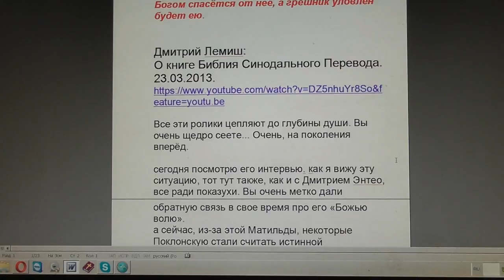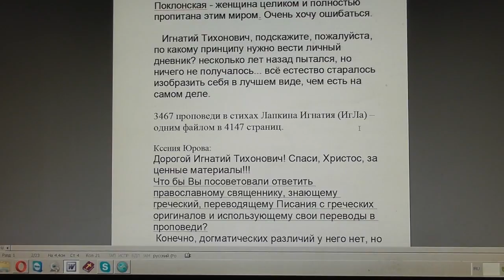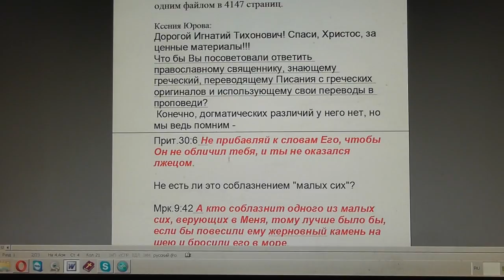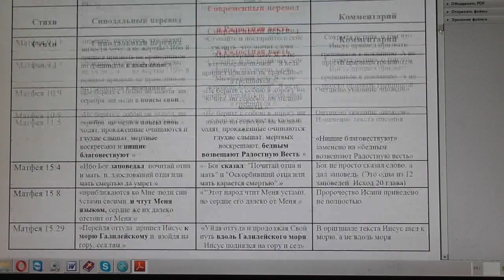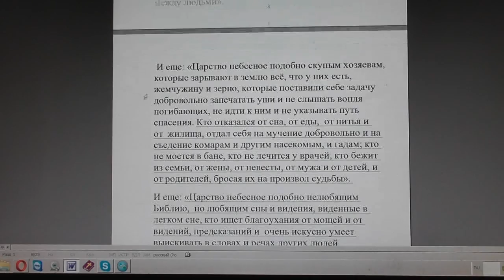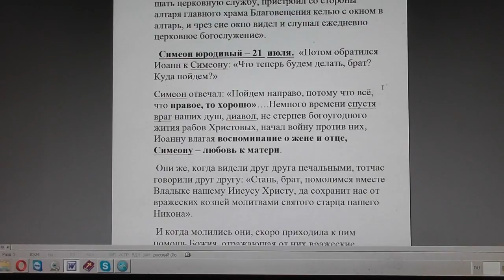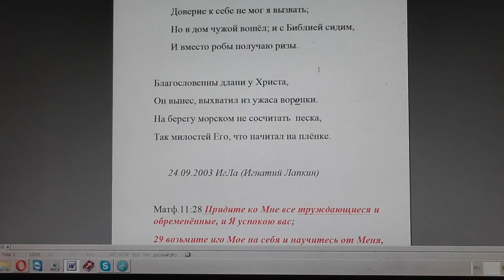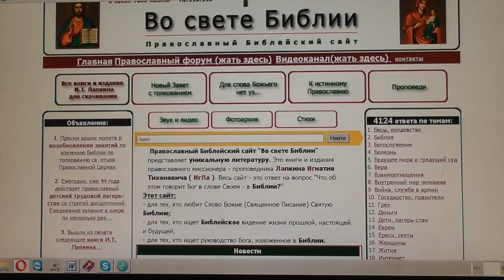№680. События дня. Еккл. 7:26 горче смерти женщина, потому что она – сеть. 23. 10. 2017